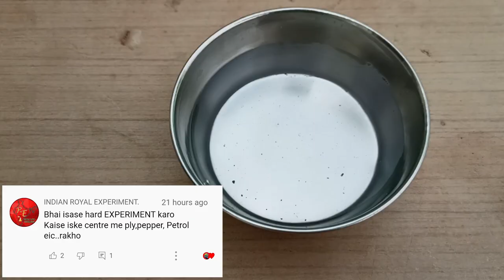Parabolic Mirror Part - 3 | Crazy Experiment | Home Experiment | New Experiment | CC Experiment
Buy Chemicals From Here ( Cash On Delivery )

In this video I showed amazing experiments with parabolic mirror .

We Upload.
1. Science Experiments
2. Chemical Review
3. Chemical how to buy
4. Jugadu Ideas

Please Check This Previous Videos

Your Queries...
1. parabolic mirror
2. crazy science idea
3. home experiments
4. cc experiment club
5. hindi experiments